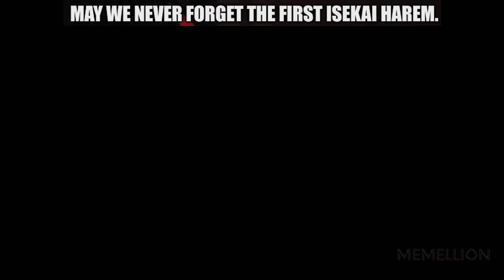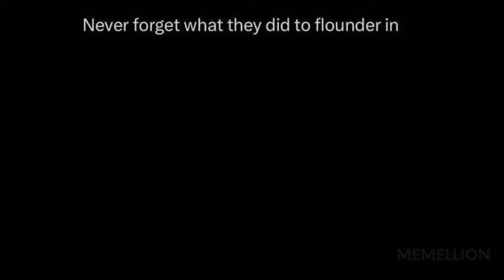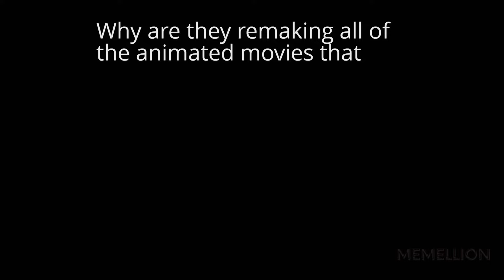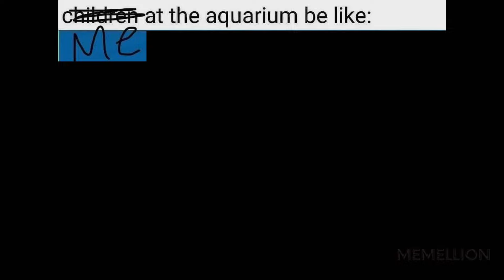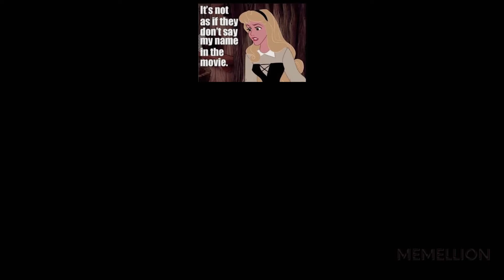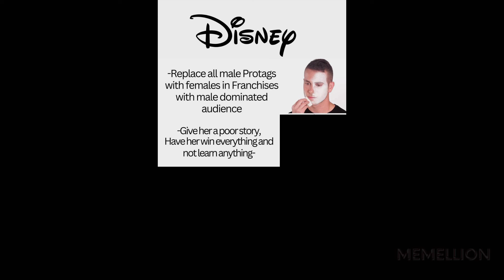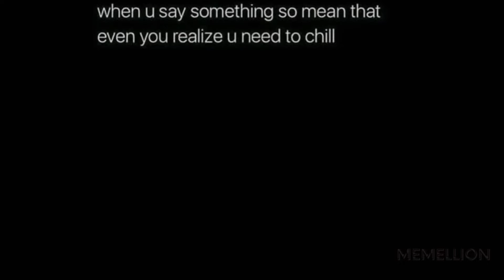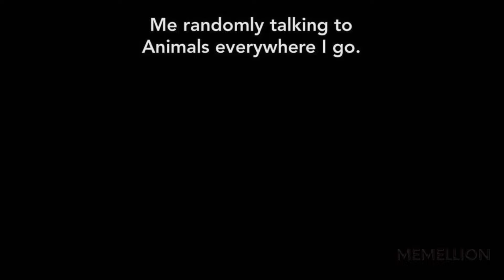DISNEY MEMES V6